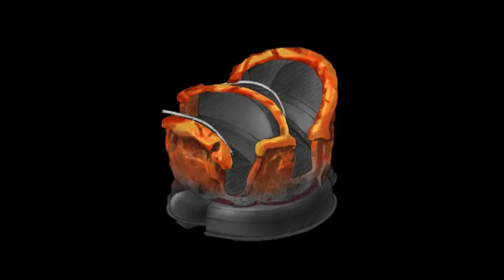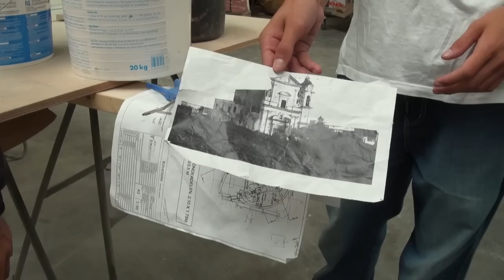Making of n°3 de volcans sacrés - Vulcania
Découvrez le making of sur les nacelles & les effets spéciaux de l'attraction "Volcans sacrés" à Vulcania.
Laissez-vous emporter dans un véhicule parcourant une coulée de lave à la rencontre des légendes qui témoignent de ce lien singulier entre hommes et volcans.

A travers une succession de reconstitutions alliant effets spéciaux inédits, personnages animés, ambiances sonores authentiques et récits imagés, découvrez ces légendes qui témoignent de cette relation faite de crainte et d'attirance.

Reconstitutions inédites alliant effets spéciaux, personnages animés, ambiances sonores authentiques et décors imagés.